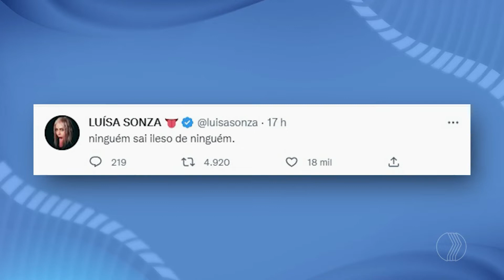SEM SORTE NO AMOR: Luísa Sonza fala que está amorosamente traumatizada | A Hora da Venenosa Minas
Luísa Sonza, de 24 anos, fez um novo desabafo sobre sua vida amorosa. "Ninguém sai ileso de ninguém... odeio ser amorosamente traumatizada", escreveu a cantora, nesta segunda-feira (7), por meio de seu twitter.